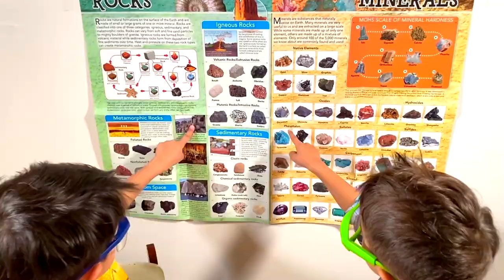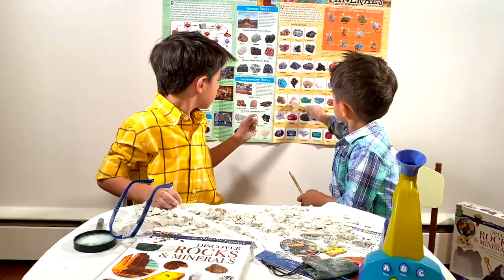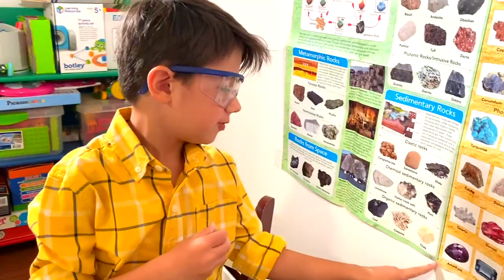What is a meteorite made of by Get Matt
I was playing outside and suddenly...
A meteor fell on our backyard. I used to think meteors can’t be just like normal stones. There are asteroids, comets and meteors. Asteroids and comets are the crumbles. I had some questions like: Where do meteors come from? and: What are meteors made of? Some meteorites come from the moon, and some from other planets. I am so excited to tell you my story about a hope, a dream and a meteor.
What is a meteorite made of?